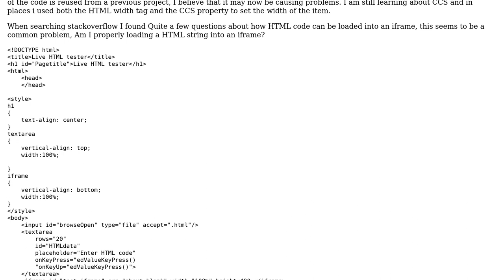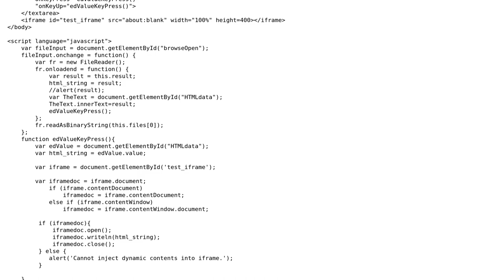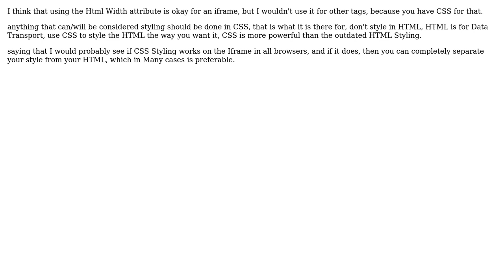Code Review: Real time HTML tester (3 Solutions!!)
Code Review: Real time HTML tester

With thanks & praise to God, and with thanks to the many people who have made this project possible! | Content (except music & images) licensed under CC BY-SA | Music | Images & others | With thanks to user Malachi user kyle k user kevinius user 200_success and the Stack Exchange Network Trademarks are property of their respective owners. You are responsible for your own actions.